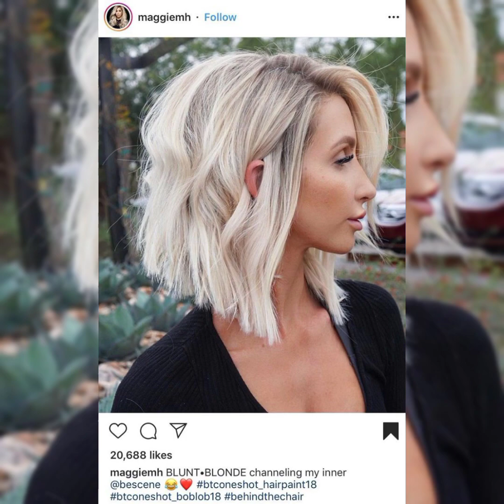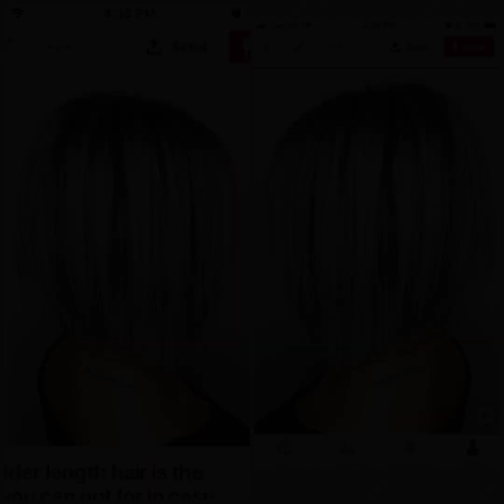hottest pixie cut for girls 2020 - 2021 - 2022 / boy cut for girls ideas